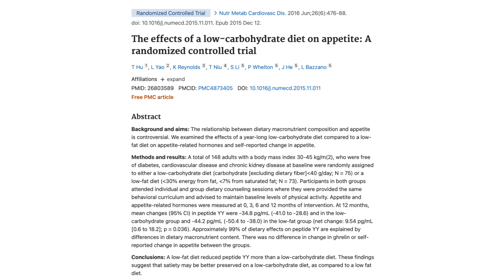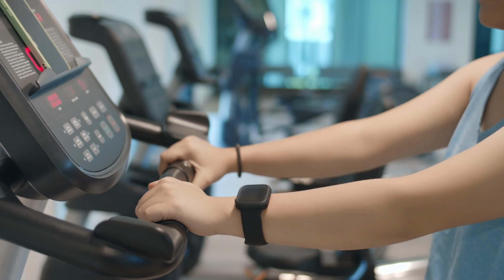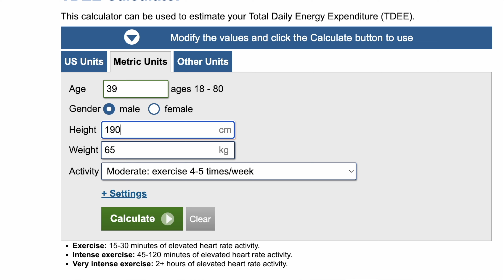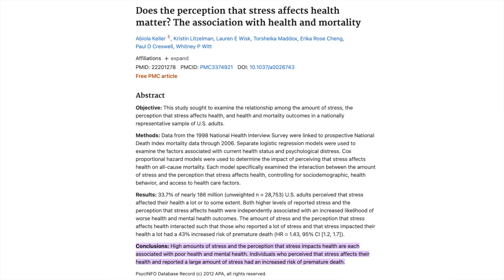The Truth About Why Your Belly Fat Won't Budge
The effects of a low-carbohydrate diet on appetite: A randomized controlled trial
low carb diets and hunger

CREDITS: John Wick 3 Parabellum TM & © Lionsgate Films (2019) Cast: Keanu Reeves Director: Chad Stahelski Screenwriter: Chris Collins, Derek Kolstad, Marc Abrams, Shay Hatten

Photos by Dave Laus, Mark Yaamon
Stage Photos by CBBF